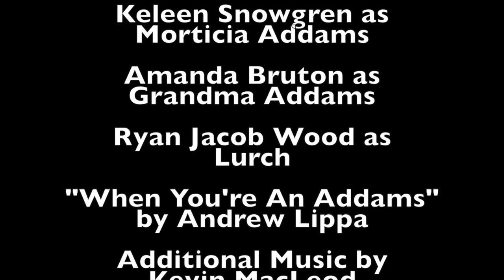Honor Roll Wednesday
Jen Fogarty as Wednesday Addams

Keleen Snowgren as Morticia Addams

Amanda Bruton as Grandma Addams

Ryan Jacob Wood as Lurch

Addams Family characters appear with the permission of Phoenix Entertainment, LLC.

Upcoming Tour Dates:
4/27           Cleveland, MS
4/28-29       Columbia, SC
4/30            Athens, GA
5/2             Jacksonville, FL
5/3             Daytona Beach, FL
5/5-6          Peoria, IL
5/8-9          Paducah, KY
5/10           Green, KY
5/11           Opelika, AL
5/13-18       Indianapolis, IN